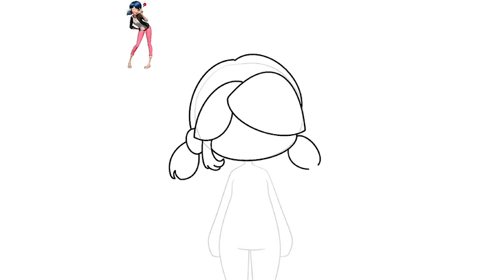How To Draw Marinette From Mlb | Easy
this is a speed paint btw! :D
Hello Friends! Today, we’re going to teach you how to draw Marinette
Get your drawing supplies ready and follow the simple step-by-step! Let’s get started on the fun!
Drawing app: ibispaint

i hope you all have an amazing day/night